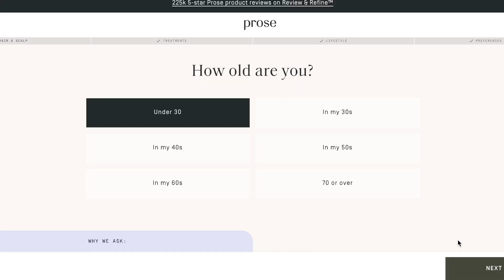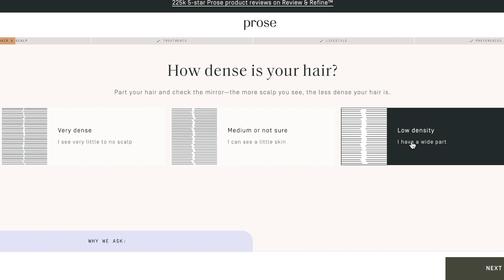My Hair Journey with Prose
to take the quiz and get $10 off your first order!

Hey people scrolling through the description! I'm Natasha, a beauty and fangirl content creator from Southern California. I read, consume, and adore all forms of storytelling. I attend conventions all over the country and travel to fictionalized places as a hobby all while working full time in Fashion Marketing. You'll find a variety of videos on my channel, but if you're a fangirl/fanboy, you'll never get bored here!
SHOW LESS